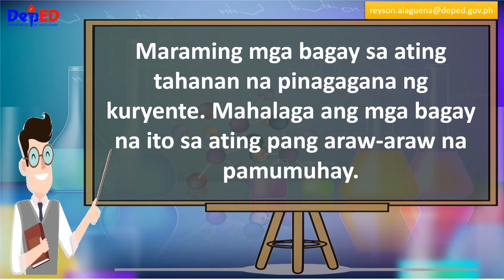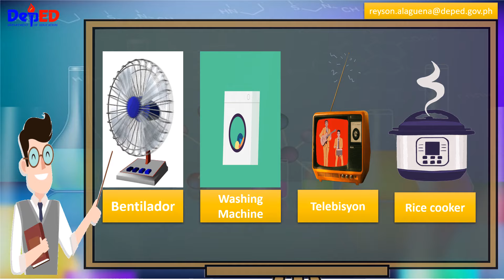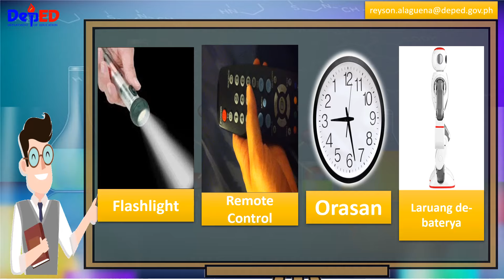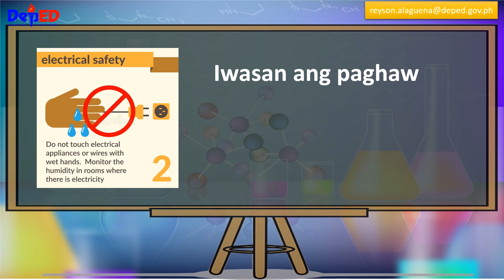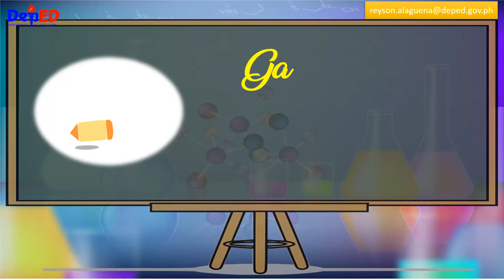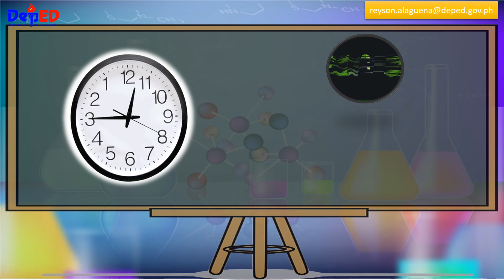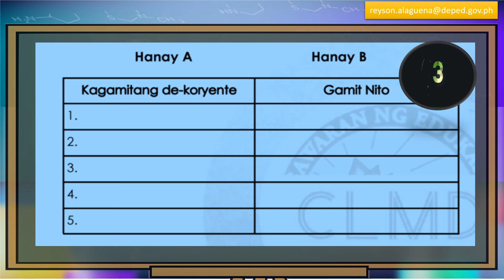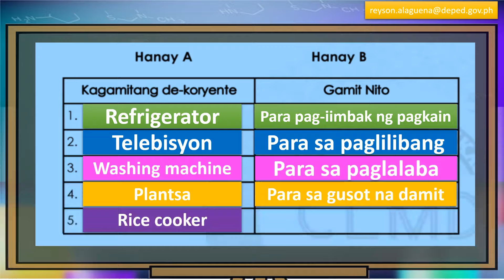SCIENCE 3 | GAMIT NG KURYENTE | MODULE WEEK 8 | QUARTER 3 | MELC-BASED